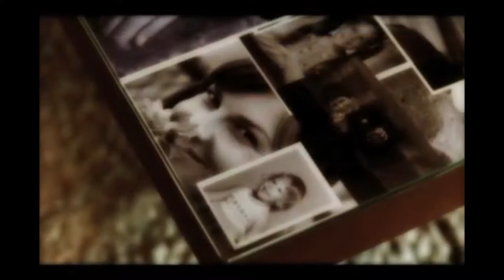Waltinho- me vas a echar de menos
BEA4REALMUSICCO. #2017